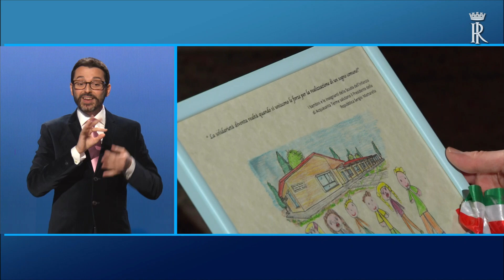Messaggio di fine anno del Presidente Mattarella ( LIS Lingua dei Segni Italiana)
Messaggio di fine anno del Presidente della Repubblica Sergio Mattarella ( LIS Lingua dei Segni Italiana)